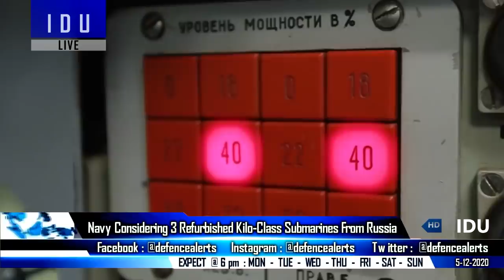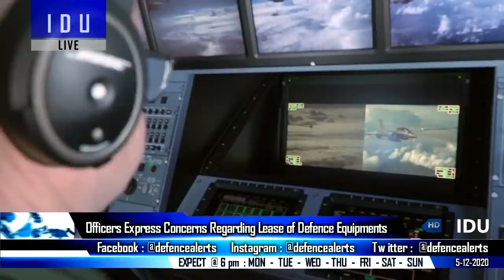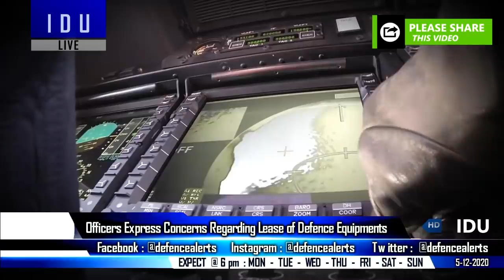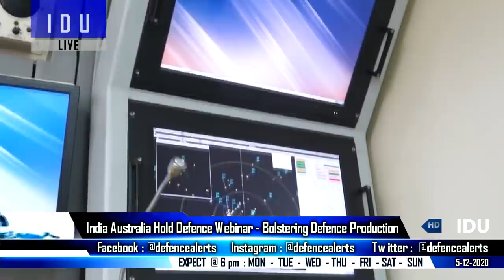Indian Defence Updates : 3 TEDBF By 2028,3 Kilo Submarine Deal,DRDO 81mm SGS,New FPA For IIR Seekers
1. Indian Navy plans TEDBF Program to replace Mig-29K from INS Vikramaditya Ins Vikrant INS Vishal.
2. Indian Navy considering 3 Refurbished Kilo-Class Submarines.
3. DRDO develops New 81mm Anti-Ther-mal & Anti La-ser Sm-oke G re-na-de s-he-lls.
4. DRDO develops Micro-Bolometers & Focal Plane Arrays for IIR See-kers.
5. Leasing crucial military equipment easy way for govt but a tough choice for Indian forces.
6. GRSE holds keel laying ceremony of 2nd Survey Vessel Large Yard 3026.
8. Navies of India and Russia conduct Passage Exercise in Indian Ocean region